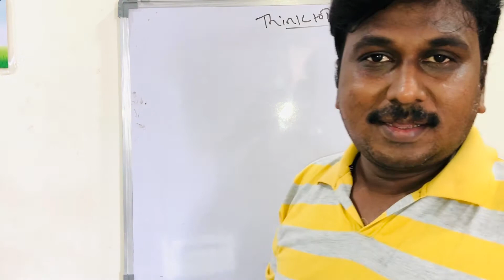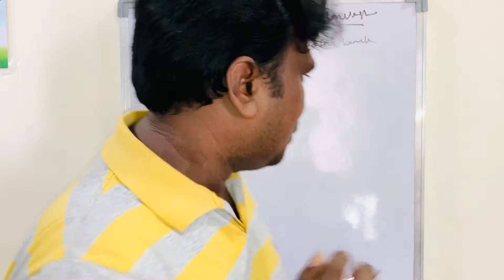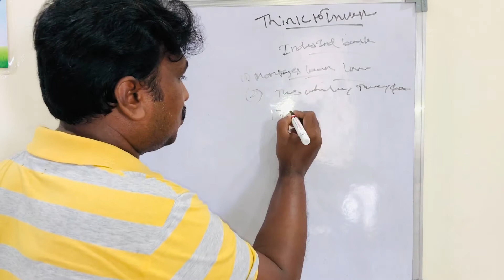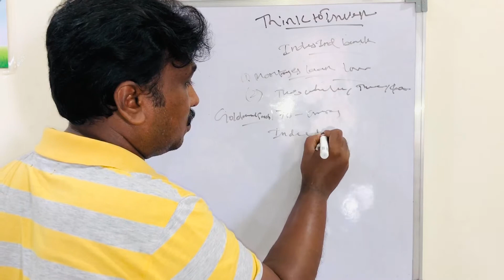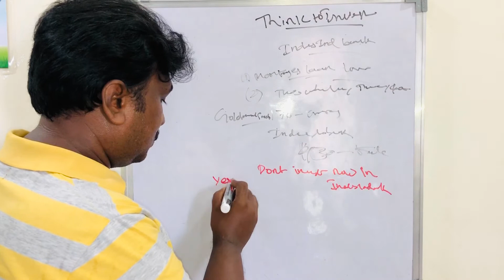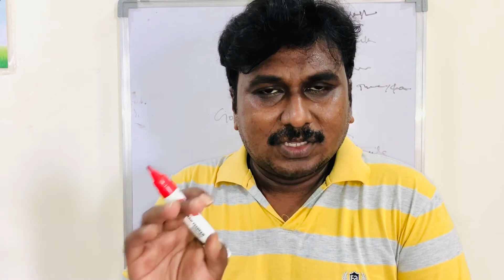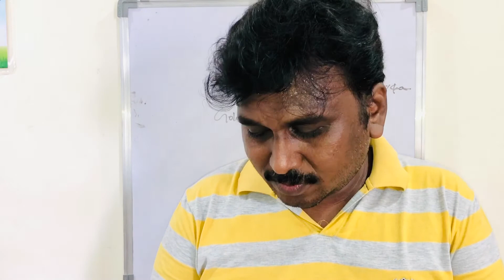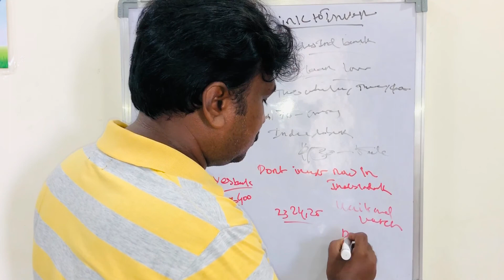'INDUSIND BANK' STOCK INVEST NOW DETAILS.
'INDUSIND BANK' STOCK INVEST NOW DETAILS.THIS IS ONLY FOR EDUCATION PURPOSE ONLY NOT RECOMMENDATION.